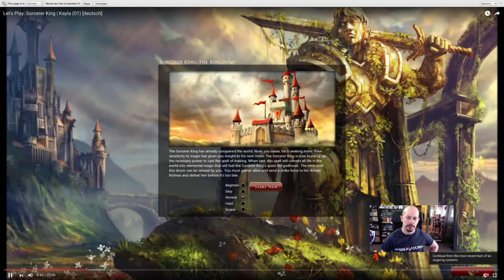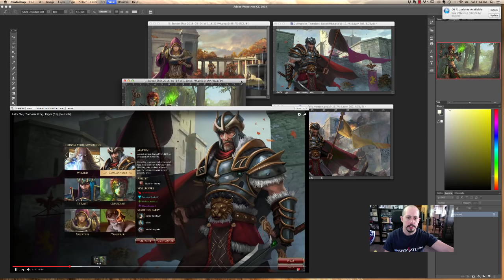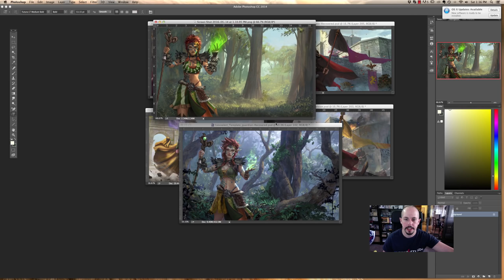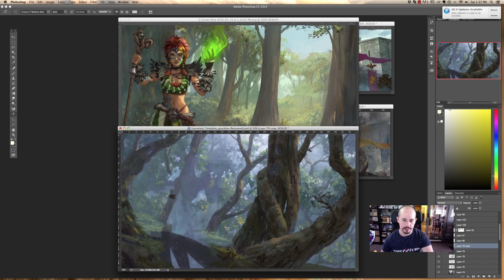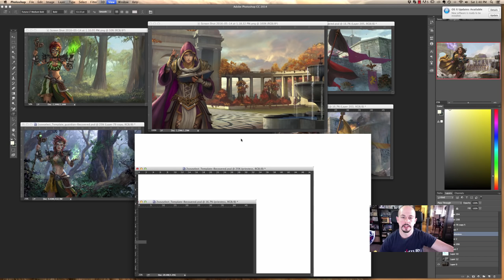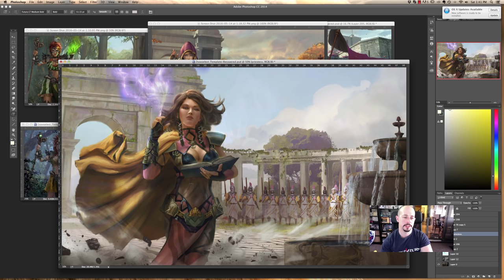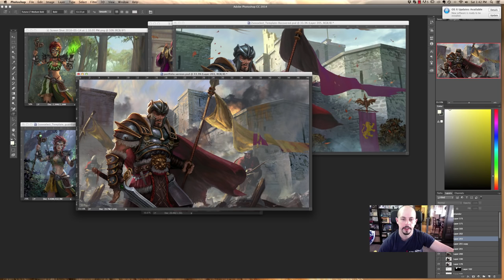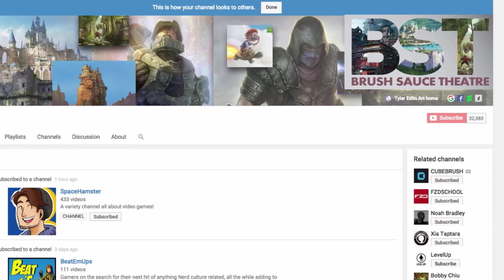bst28: Revamping older paintings